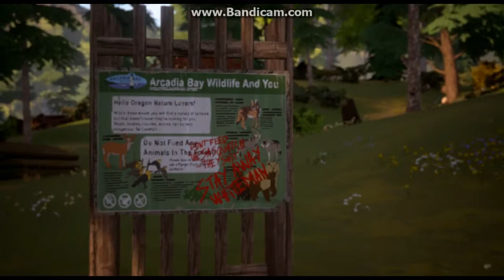Playing Life is strange : Lake Level (PC) (Fan Level) - Its fantastic Max (:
Hey Guys so today we are playing a fan made level about life is strange but also lets play of the real life strange game coming soon.. Ep1 is first...

- Enjoy (: !!!

Game - Life is strange (Lake level)

this level is on:
PC
IMACS (???)

DOWNLOAD IT -
Link V2:

Thanks AH (: